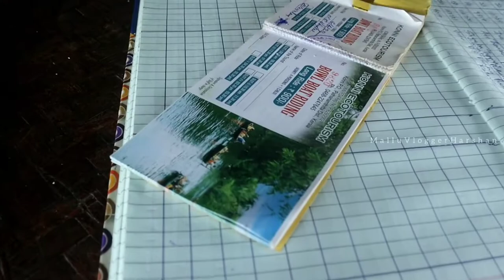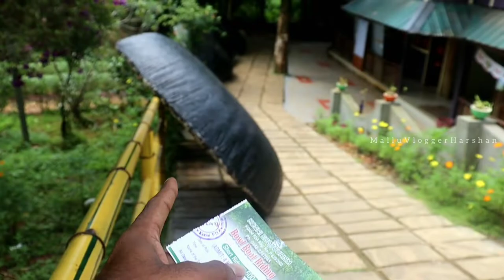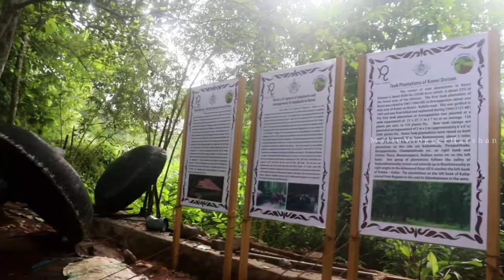കൊട്ടവഞ്ചി യാത്ര | വഞ്ചി മുങ്ങിയാൽ മുതലയുടെ അണ്ണാക്കിലേക്ക് 😇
അടിപൊളി VIBE സ്ഥലം.
Adavi Eco-tourism project is jointly launched by the departments of Forest and Tourism is part of the third phase of Konni Eco tourism project. A picturesque forest patch, 10 km from Konni on the banks of river Kallar, Adavi has nearly 5-km river frontage.